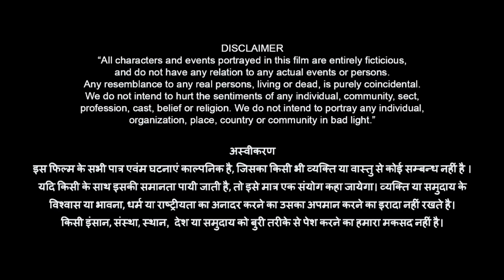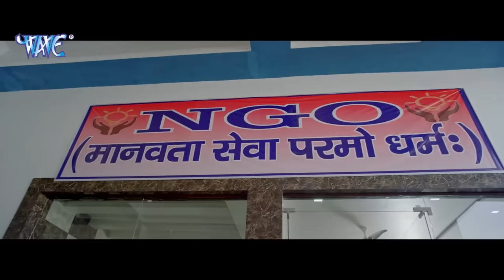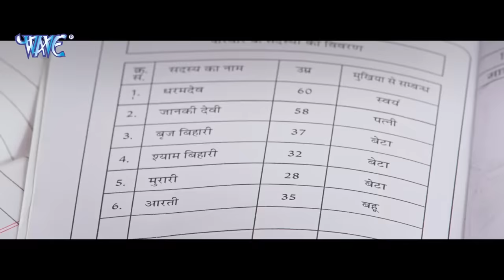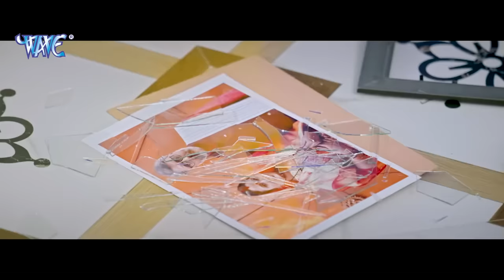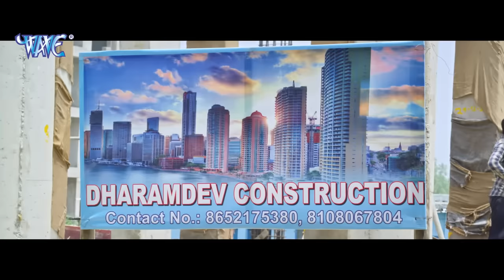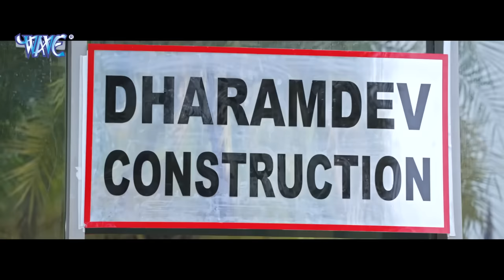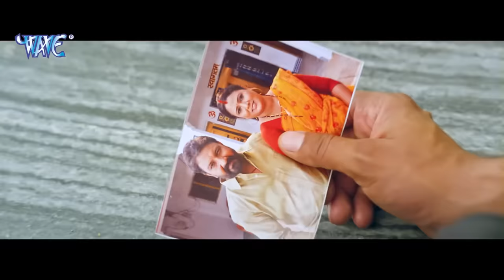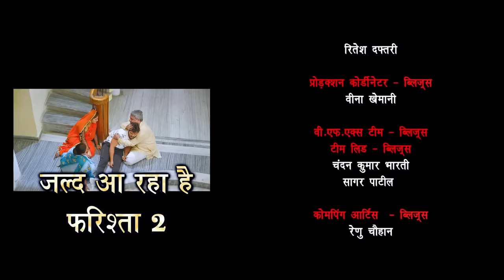Full Movie | फरिश्ता 4k- Farishta | Khesari Lal Yadav | Megha Shree | Superhit Bhojpuri Movie 2023